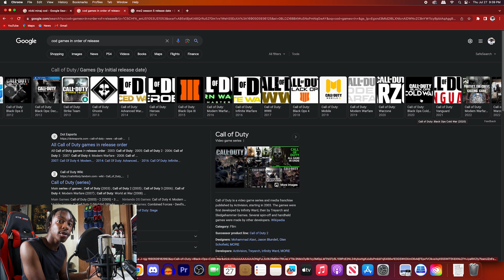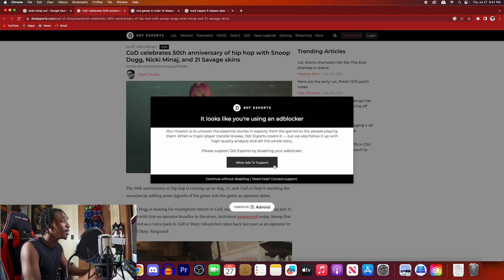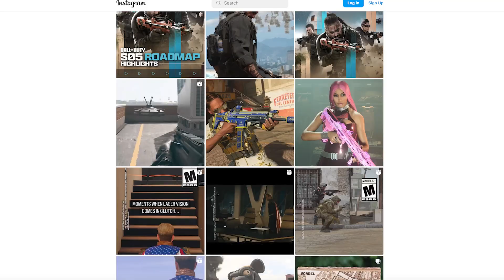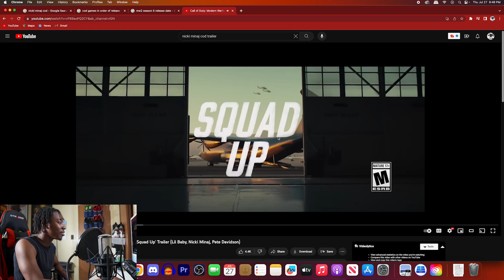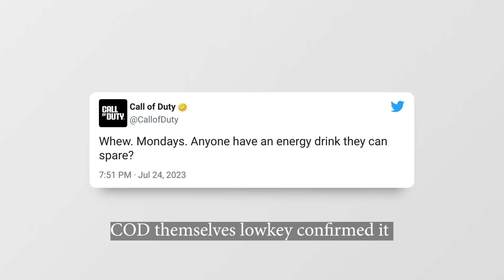NICKI MINAJ COMING TO COD?!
Nicki Minaj is in cod! All the Brabs rejoice!

Intro:00:00-02:19
Nicki's Coming: 02:20-04:07
Reaction: 04:08-06:20
Final Thoughts: 06:21-08:49
Outro: 08:50-09:32